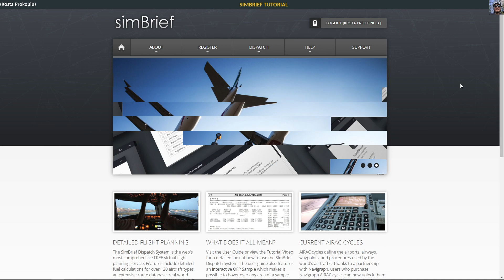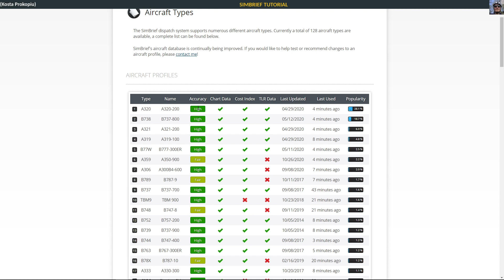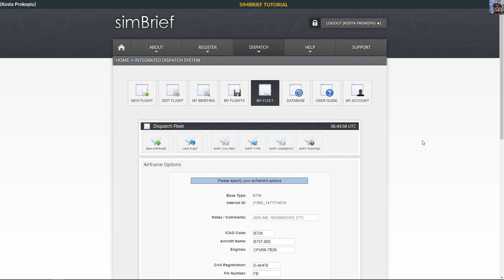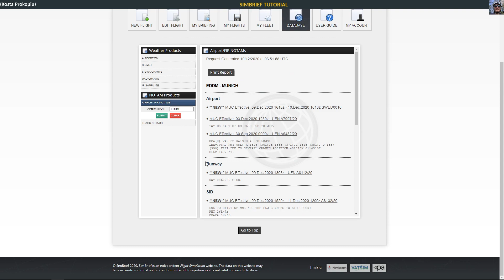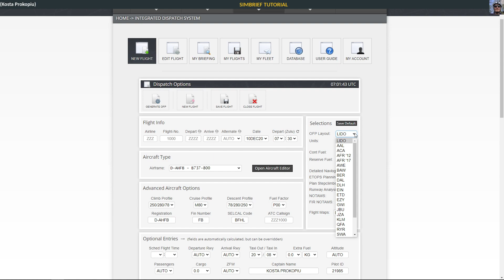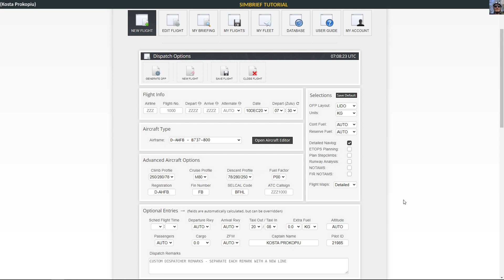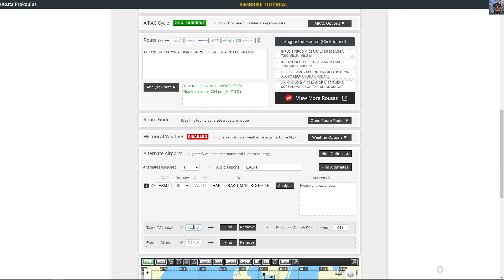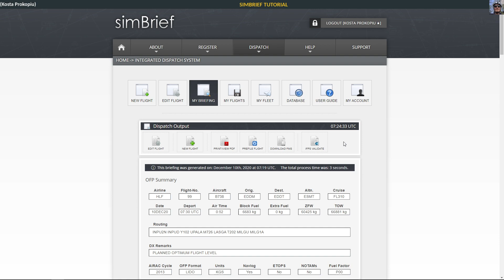SIMBRIEF TUTORIAL (GERMAN)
00:00:00 Einführung
00:06:00 Flugzeugtypen
00:12:44 Eigene Flugzeugdefinitionen
00:17:52 Die "Datenbank"
00:26:53 Meine Flüge
00:29:15 Neuer Flug
00:30:32 Flugzeugtyp und Optionen
00:33:11 OFP Layout und Einstellungen
00:40:19 Zusätzliche Angaben
00:42:38 Die Route
00:51:05 OFP erstellen